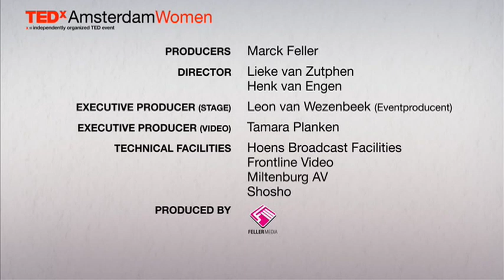Christa Moesker & Margriet Westerhof at TEDxAmsterdamWomen 2011